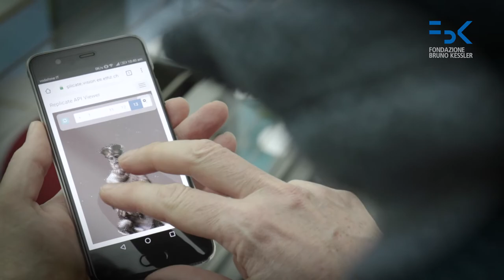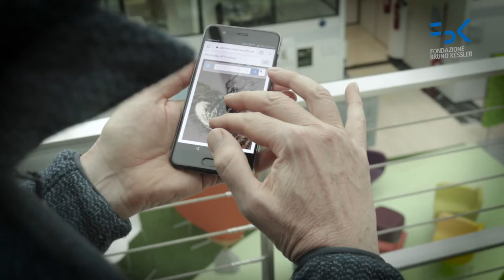RELIGION TO GO!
RELIGION TO GO! Nasce da una riflessione interdisciplinare sui possibili impatti scaturiti dalla virtualizzazione di oggetti di culto in 3D. Questo accade tramite un progetto di nome REPLICATE, un tool nato in FBK-ICT in grado di fare scanning 3D con un semplice smartphone, con il quale le comunità religiose hanno l'opportunità di confrontarsi con la spiritualità con modalità più digitali.

RELIGION TO GO! originates from an interdisciplinary reflection on the possible human impacts of creating virtual, 3D replicas of objects which hold religious beliefs. Fuelled by new smartphone-based 3D scanning tools created inside the REPLICATE project, religious communities are being offered the opportunity to display their spirituality in new digital ways.

Videomaking and interviews: Alessandro Girardi